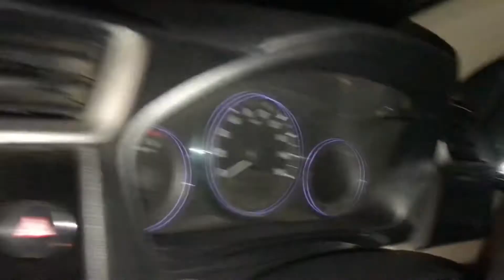KGF 2 Full Movie | Vlog 12 | Tayyab Mughal | Rana Sami | Tayyab Malik